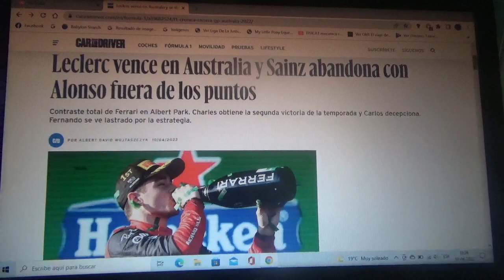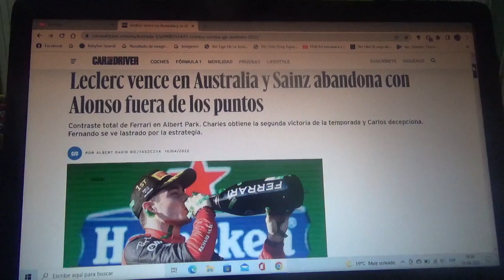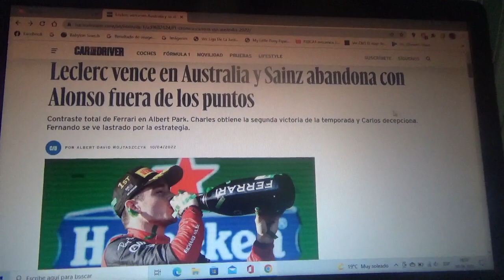Resumen GP de Australia 2022 de F1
Un breve resumen de lo que fue el Gran Premio de Australia en el circuito semicallejero Albert Park de Melbourne 3era competencia de la Temporada 2022 de Fórmula 1 en la que Charles Leclerc de Scuderia Ferrari obtuvo su 2da victoria de este año y su 4ta en toda su trayectoria deportiva seguido del mexicano de Red Bull Racing Sergio "Checo" Pérez(su 1er podio de este año) y del inglés de Mercedes Benz F1 George Russell(su 1er podio con el equipo alemán) 2do y 3er lugar respectivamente